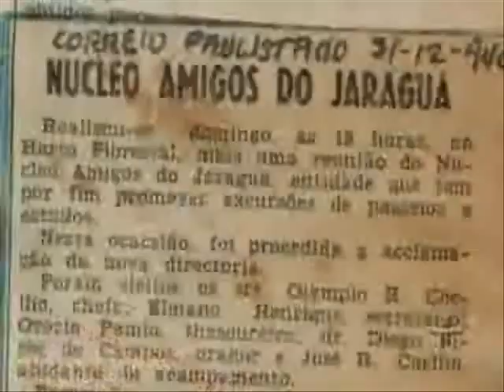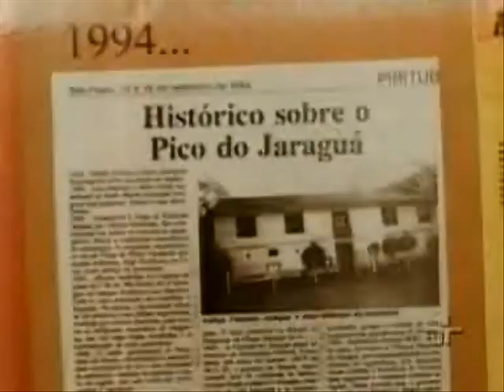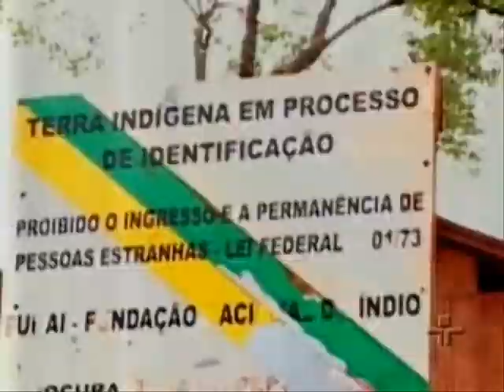Bairro Jaraguá (parte1)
Documentário que retrata o Distrito do Jaraguá Z/NO da cidade de São Paulo.